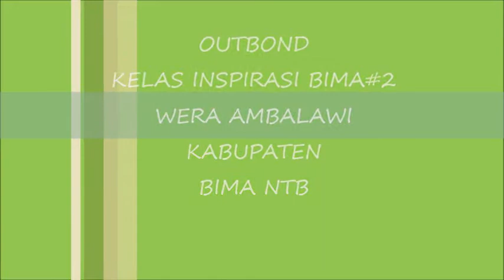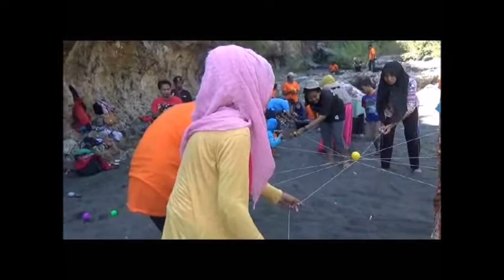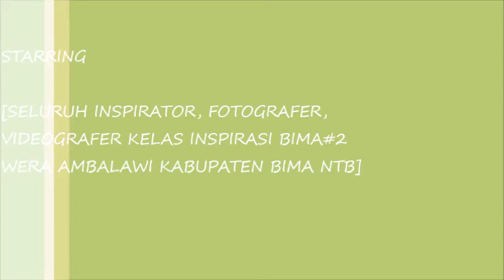OUTBOND KELAS INSPIRASI BIMA #2 WERA AMBALAWI BIMA NTB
Kegiatan Outbond Kelas Inspirasi Bima#2 Ambalawi kecamatan Wera  kabupaten Bima NTB